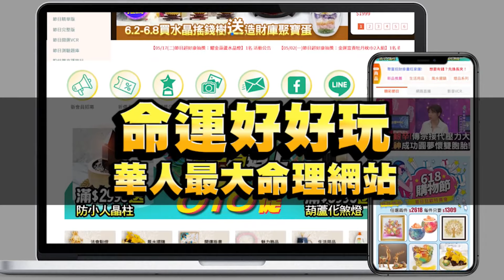求婚2次老婆換人 踏入婚姻你不能不知道的事【新聞挖挖哇】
太勁爆！演藝圈諧星求婚2次老婆竟然換了一個人！
當年風光盛大求婚初戀~
沒想到卻因為這件事沒有結婚成功...